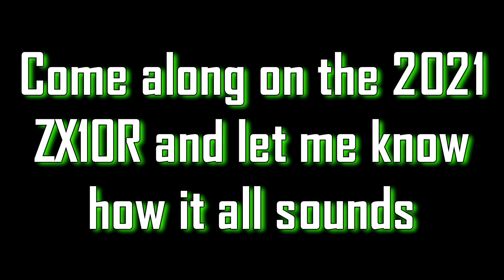FINALLY Found a Mic that WORKS! Testing on 2021 ZX10R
Just got the MOVO ACM400 microphone, and took it for a little test. I love it!! I have been searching for 2.5 years for a mic system that actually works and is not just CLIPPING. What you want to see next?

My camera

Clean you dang tools

Interested in sending items for review? email Sorry at this time we are not set up to receive mail from fans, businesses only.

Warning cacticalmain is a professional idiot, do not take anything said as legal advise. Safety is your responsibility. Know what you are doing before you do it.